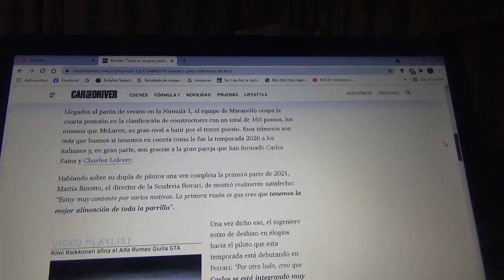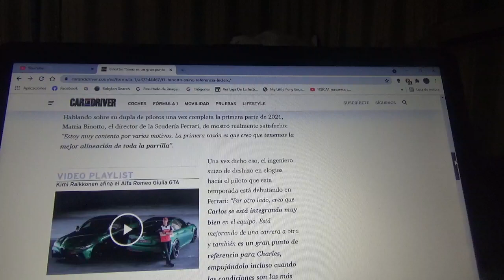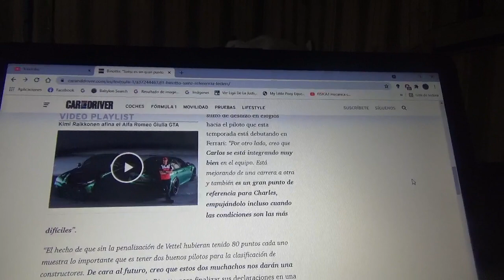Mattia Binotto asegura que Carlos Sainz es una gran referencia para Charles Leclerc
Dentro de Scuderia Ferrari se piensa que tienen la mejor alineación de pilotos de la actual parrilla de la Fórmula 1